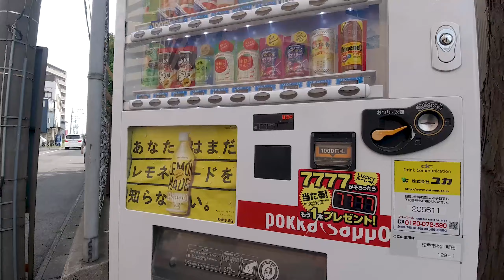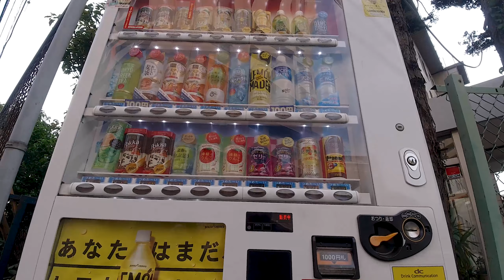1-Hour Bike Ride in Matsudo, Chiba Prefecture | JAPAN BIKE RIDES 2020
It's been several years since I made a bike riding video for you all! I know many of you are stuck at home these days, so I wanted to get out and show you a bit of the Matsudo area on a nice, spring afternoon.
Grab some snacks and a drink and please enjoy this video! Don't forget to leave comments or questions about anything you might have seen in the video. Cheers!

WEEKLY LIVE STREAMS AROUND TOKYO
Every Monday, 10:00am Japan Time
(Sunday, 9:00pm ET / 6:00pm PT)